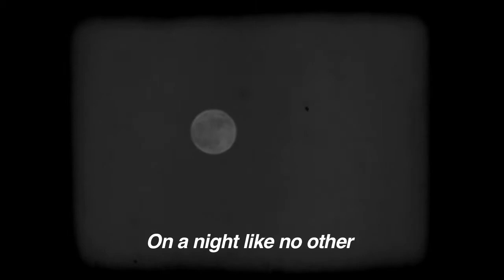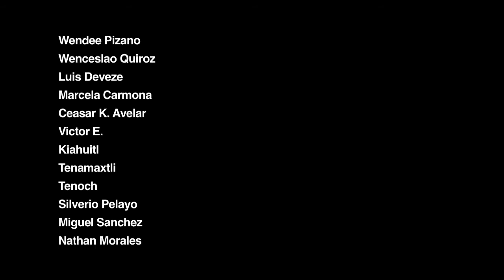EL ESPIRITU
Indiegogo campaign video for El ESPIRITU, a short film to be produced by Elusive Minds Productions. please go to make your contribution today!